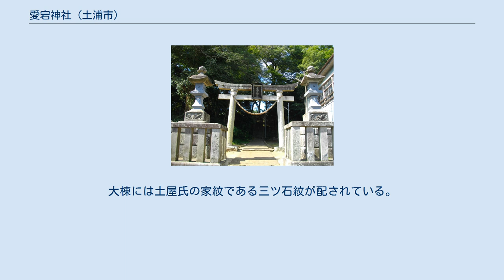愛宕神社 (土浦市)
愛宕神社(土浦市) 愛宕神社（あたごじんじゃ）は、茨城県土浦市下高津2丁目8番1号にある神社。
江戸時代は愛宕権現と呼ばれていた。
 旧水戸街道（現在の国道354号旧道）沿いにある神社で、桜川右岸の台地斜面に鎮座する。
かつては霞ヶ浦を一望できる風光明媚な場所で、愛宕神社の御神燈が灯台の機能を果たしていたという。
 参道は旧水戸街道がある東向きに面し、手すり付きの階段が付いているが、裏手の常福寺から直接入ることもできる。
社殿のすぐ裏手まで駐車場や墓地が迫っている。
愛宕神社の参拝者用駐車場は旧水戸街道の道向かいにあり、その隣には享保18年（1733年）建立の「下高津の道標」（土浦市指定史跡）がある。
 江戸時代、下高津村の鎮守であるとともに、土浦城の表鬼門の守護とされた。
桜川にかかる銭亀橋の先にある大町交差点の付近に、土浦城高津口（南門）が位置していた。
 香取神社（經津主命）、天満神社（菅原道真）、富士神社（木花咲耶姫命）、稲荷神社（倉稲魂命）の四社がある。
稲荷神社は高津稲荷神社の一名がある。
 夏に祇園祭が行われている。
毎年2台から3台の山車が出る。
 創建は天慶年間（938-947年）、平貞盛が戦勝祈願のために軻遇突知命の神霊を勧請したという。
 戦国時代、土浦城主となった菅谷伊豫守勝貞が崇敬し、祭礼を行った。
 江戸時代、寛文9年（1669年）に土屋数直が土浦城主になると、愛宕神社を表鬼門の守護とするために奉斎し、社殿等を改築したという。
土屋数直の奉斎を延宝7年（1679年）とする資料がある。
 元禄12年（1699年）に社殿が焼失し、文化8年（1811年）に現存の社殿を再建した。
大棟には土屋氏の家紋である三ツ石紋が配されている。
 明治15年（1882年）4月、村社に列格した。